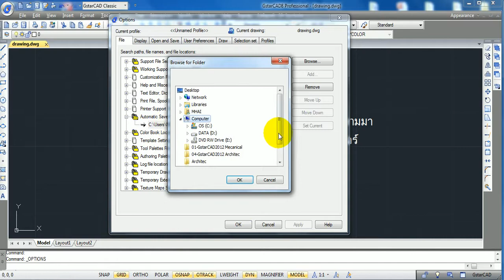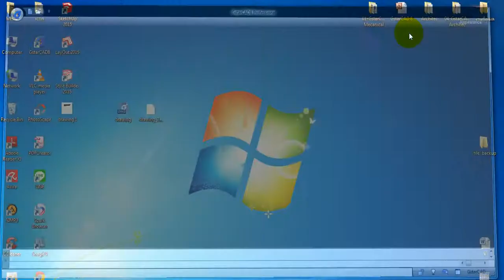ย้ายไฟล์ backup ไว้ในที่ที่เราต้องการ